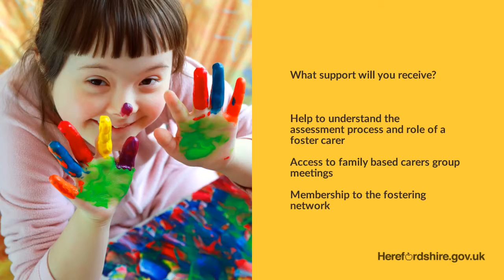Herefordshire Sleepover scheme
We're looking for carers to join the Herefordshire sleepover scheme to provide family based overnight short breaks